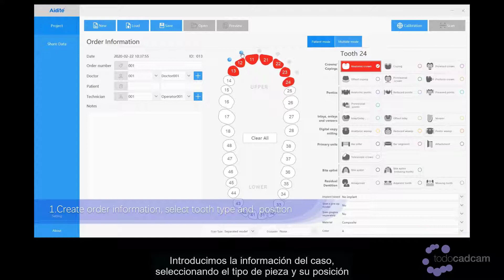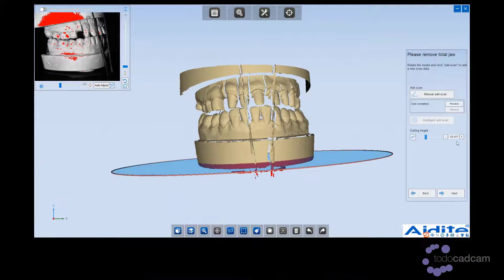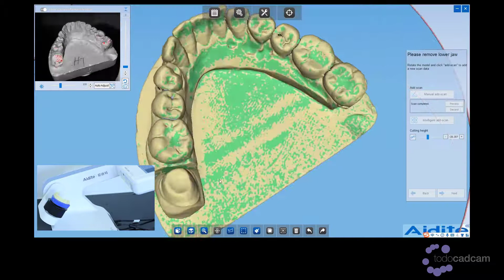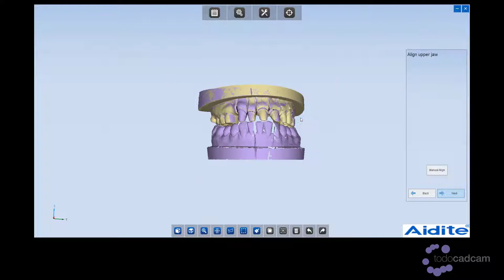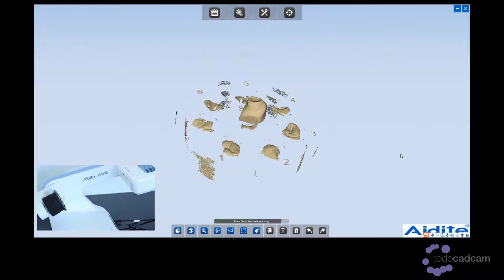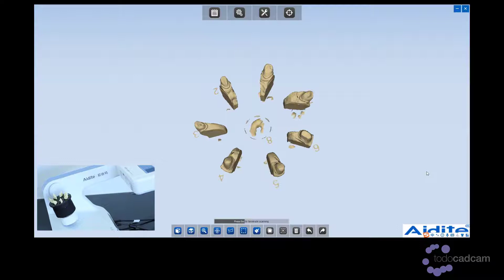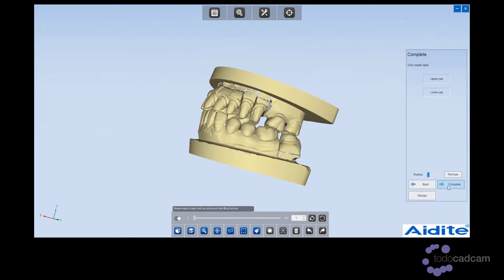Escáner Aidite A IS PRO. Escaneado de modelo con troqueles.